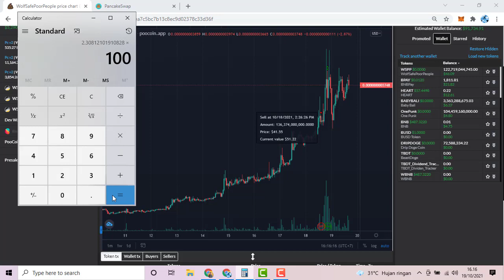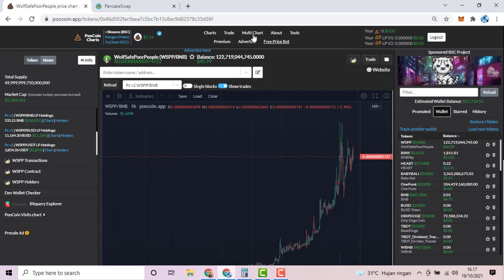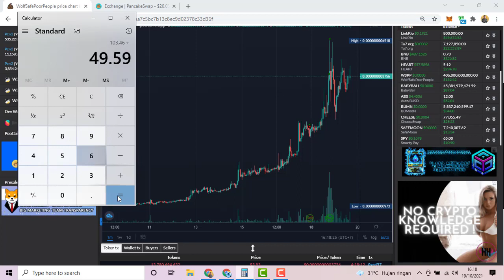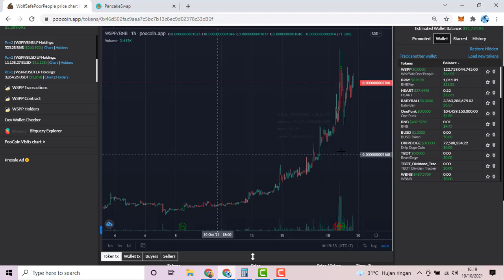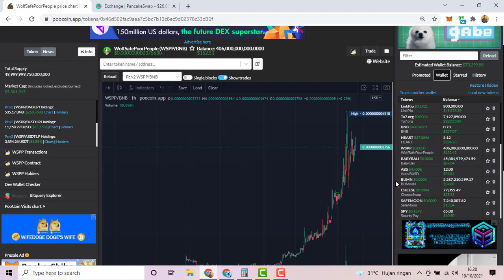GILEEEEEE !!! 10 HARI CUAN 230%....MAU ???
Video ini berisi testimony bagaimana saya daam 10 hari bisa mendapatkan cuan bersih 230% di Cryptocurrency.

Cryptocurrency adalah bursa yang sangat powerful, namun sangat beresiko.

Kita akan sama-sama belajar nanti bagaimana cara berinvestasi yang baik di Cryptocurency.

WALLET 1 :

BUY tanggal 8 Oktober 2021 : $12,56 (modal) setara dengan Rp 182rb
SELL tanggal 18 Oktober 2021 : $41,55 setara dengan Rp 602rb

CUAN NET : (41,55-12,56)/12,56*100% = 230% (dalam 10 hari)

WALLET 2 :

BUY tanggal 22 September 2021 : $49,59 (modal) setara dengan Rp 719rb
SELL tanggal 17 Oktober 2021 : $153,05 setara dengan Rp 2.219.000

CUAN NET : (153,05-49,59)/49,59*100% = 208% (dalam 25 hari)

CRYPTOCURRENCY : ASET DIGITAL MASA DEPAN